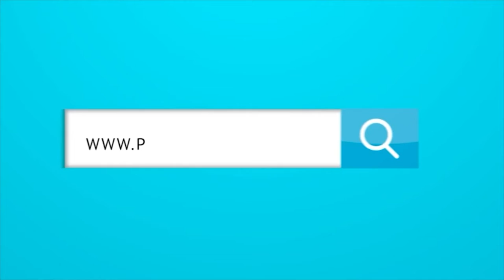¿Tendrá "Pálpito" una segunda temporada en Netflix?